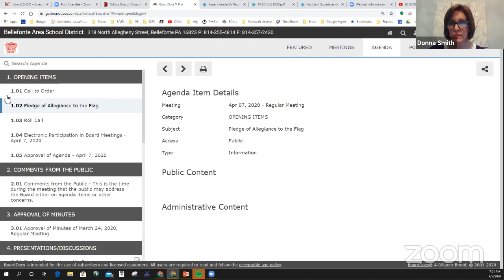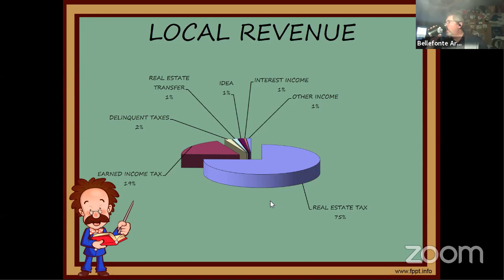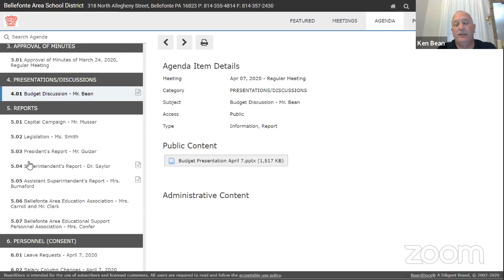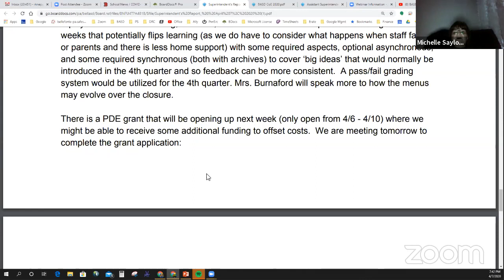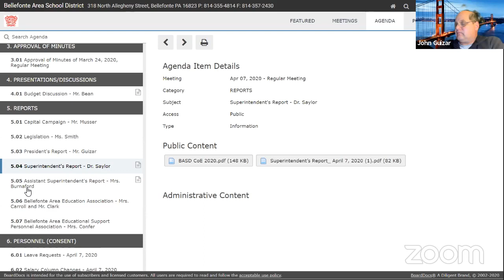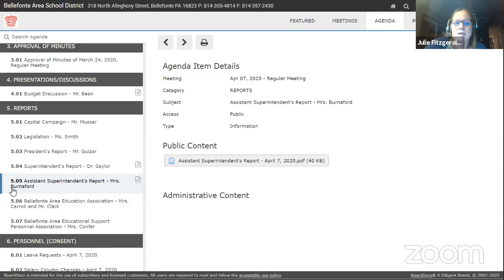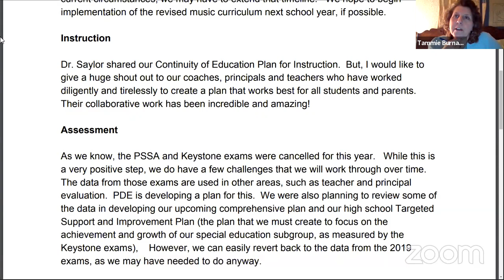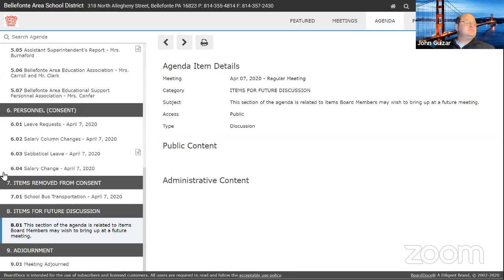BASD Board of School Director's meeting, April 7, 2020